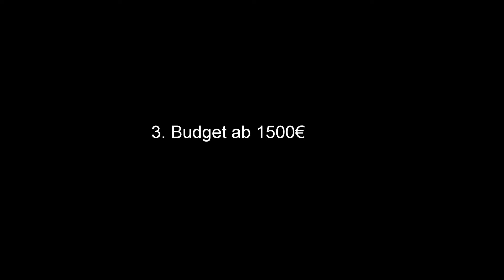PC Konfigurations Guide | PC konfigurieren | HardwareBench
Hallo und herzlich willkommen zu unserem neuen Video. Heute stellen wir euch einen PC Konfigurationsassistenten vor, der euch helfen soll euren Pc zu konfigurieren. Lasst gerne ein Abo und ein Like da.